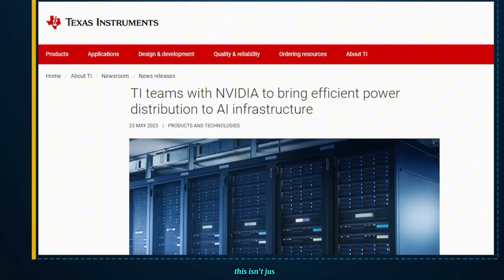TSMC’s 2nm Price Hike BACKFIRES — Samsung Becomes the Secret Winner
TSMC Just Got Too Expensive — Qualcomm & MediaTek Running to Samsung!

Samsung About to Steal Qualcomm & MediaTek from TSMC? 2nm Drama Explained!

Yo tech fam! In today’s video, we’re diving into a HUGE twist in the chip industry that could shake up every flagship phone coming in 2025 and 2026.

TSMC just slapped a MASSIVE 50% price hike on its new 2nm wafers, pushing production costs to nearly $30,000 per wafer. Qualcomm and MediaTek—who rely heavily on TSMC—are feeling the burn and now quietly exploring Samsung Foundry as a serious alternative.

Here’s what we cover in this video:

Why TSMC raised 2nm prices by up to 50%

How Snapdragon 8 Elite Gen 6 could cost $300+ per chip

MediaTek’s Dimensity 9500 and future 2nm plans at risk

Samsung’s 2nm GAA process & Exynos 2600 mass production

Qualcomm testing Snapdragon 8 Elite on Samsung’s 2nm node

How dual sourcing could save billions and stabilize phone prices

What this means for Galaxy, Xiaomi, Vivo, and future flagships

This move could flip the smartphone supply chain, crush TSMC's dominance, and make Samsung the unexpected winner in the 2nm race.

 I